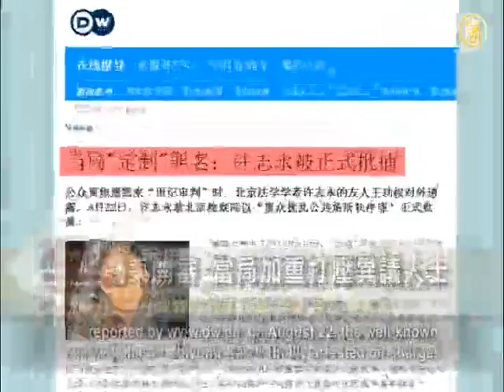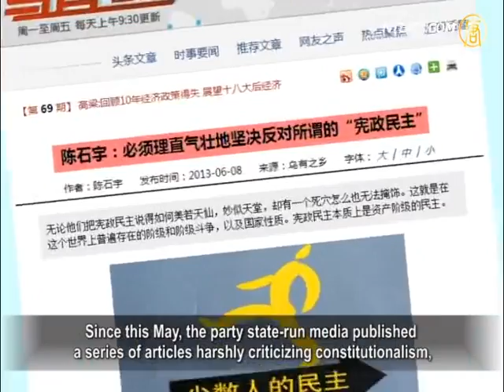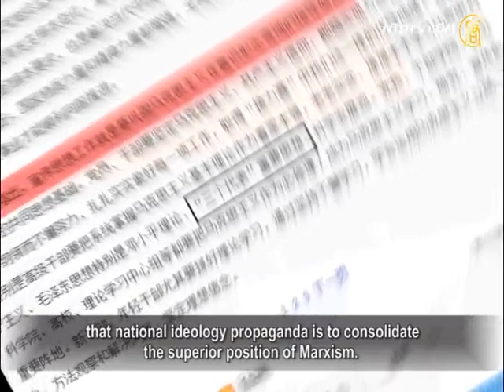Suppression of Dissents More Severe During the Bo Xilai Trial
During the open trial of Bo Xilai, the suppression of dissents
by the Chinese Communist Party has been more severe.
Recently, many human rights advocates and dissents
were arrested.
Some analysts pointed that the Bo trial and the arrest
of dissents reflect the party's internal chaos.
It might be a sign that the party's senior leadership is about
to put their political cards on the table and a tremendous change in China is coming.

on August 22, the well-known
legal scholar Xu Zhiyong was formally arrested on charges
of "assembling a crowd to disrupt order in a public place"
after he had been under informal house arrest for more than three months.

On the same day, the attention-getting trial of Bo
began in Jinan.
Bo discounted his earlier confession and denied
all allegations against him.
In this dramatic trial, leftists and rightists have showed
great discrepancies on how to deal with the Bo case.

Regarding this, Hu Jun, founder of "rights movement,"
said that there are huge discrepancies between
constitutionalism and dictatorship internally within the party,
which has caused a very ambiguous situation.
However, it's about time for the party's senior leadership
to lay their cards on the table.

Hu Jun: "The party's leaders are very confused themselves
and they don't how they should perform.
The volatile political situation in China
will be revealed very soon."

Also on August 22, Zhang Lin and Xu Zhiyong, human rights
advocates from Bengbu, Anhui province, were arrested on the same charge.

In addition, Guo Fengxiong, well-known human rights
activist, was also arrested by Guangdong police
on the charge of "assembling a crowd to disrupt order
in a public place."
Guo Fengxiong's lawyer, Sui Muqing, went to the detention
center twice to ask for a meeting with his client.
Nonetheless, the local officials intentionally rejected
Sui's request.

As reported by " Liu Jie,
Heilongjiang human rights activist, was arrested for
"picking fights and provoking troubles," after he was
detained for 10 years on charges of "defamation."

Sun Wenguang, retired Shangdong University Professor:
"The Bo Xilai trial is a big slap on the face of leftists.
In order to keep the balance, the party hit the rightists too.
Otherwise, the party boat might capsize."

The BBC - China reported that Zhang Xuzhong,
professor of Huadong Political Science and Law University,
was suspended by the school, who ever called
for constitutionalism.
Professor Zhang stated that it's totally illegal for
the school to suspend him.
He questioned how the school party committee
could suspend a non-party teacher.
The school officials claimed that the paper that Zhang
published in June criticizing non-constitutionalism is against the school's regulations.

Early this year, in their paper, Southern Weekend argued
that the "China Dream" should be a "Dream of Constitutionalism."
Unfortunately, the paper was modified by party authorities,
which has caused quite a bit disturbance.

Since this May, the party state-run media published
a series of articles harshly criticizing constitutionalism,
claiming that constitutionalism and democracy are
to overturn the party's ruling and not suitable for China.

On August 19th, the party head Xi Jinping declared,
in the meeting of national ideology propaganda,
that national ideology propaganda is to consolidate
the superior position of Marxism.

Hu Jia, social activist in Beijing: "Generally speaking,
what the party is doing to the Internet
and citizen organizations are all to maintain its last breath
of life, and to create the last radiance before its death.
It has been trying hard to continue its lies,
terrorism and violence."

Hu Jia stated that in order to push China a step further
to democracy, there must be a stage in which
ordinary people confront the authorities
and many defiant citizens will be put into prison.
Hu Jia stressed that during this critical period of time,
people need to be more persistent and more people
are needed to directly tell the government that citizens
have the right to defend their own human rights.